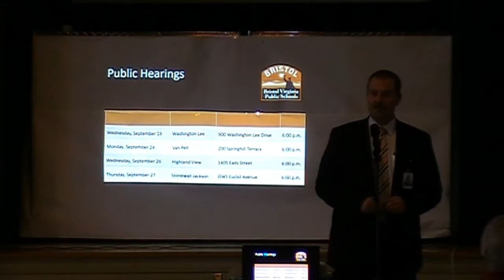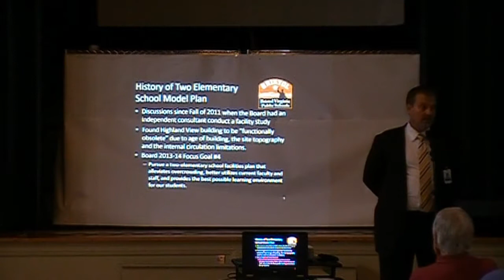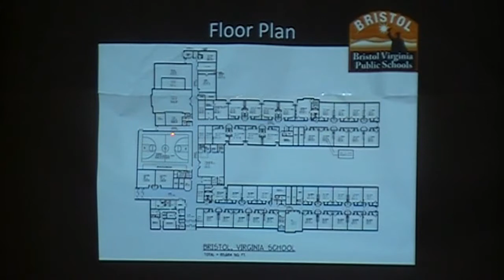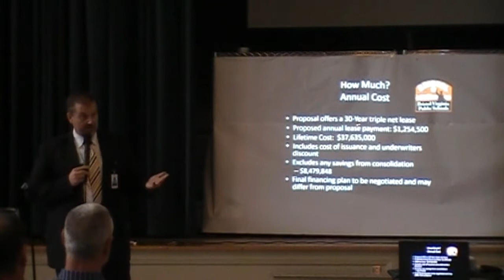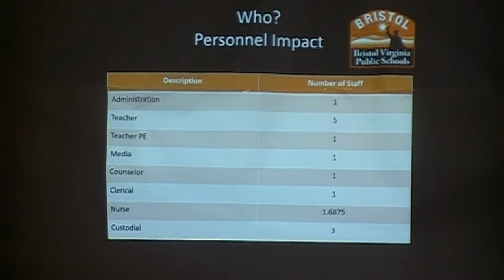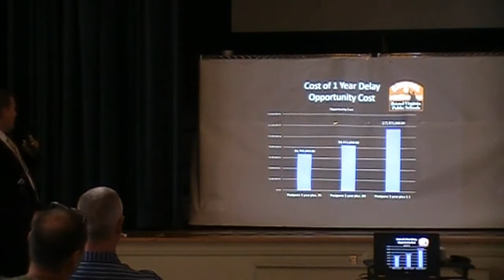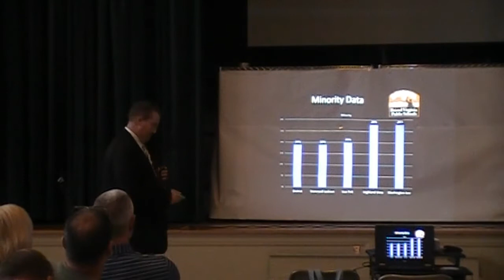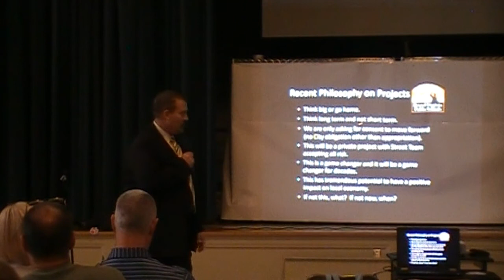BVPS New School